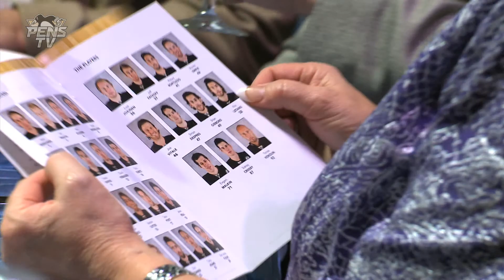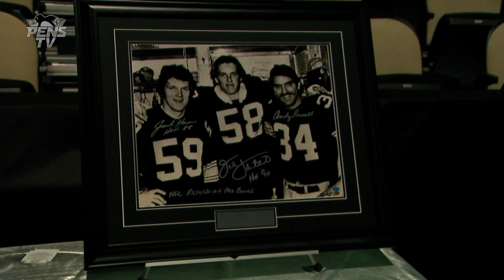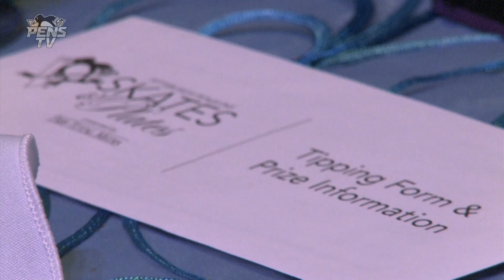Skates and Plates (Aired 3/14/14)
I served as shooter, editor and producer of this community feature.